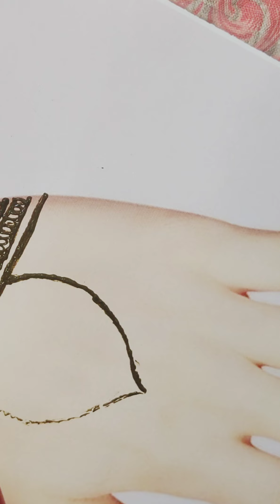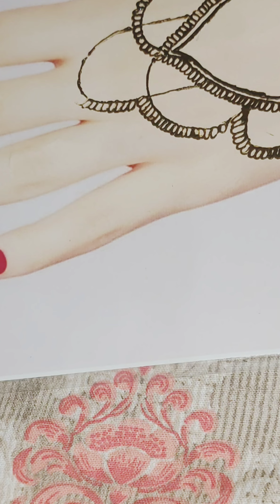Simple mehndi design - easy mehndi design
✨🥰Mehndi Design